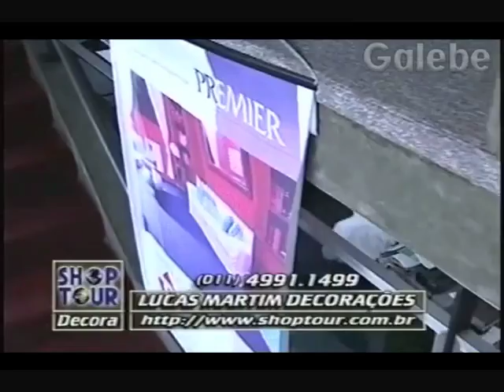LUCAS MARTIM DECORAÇÕES PAULO VERONEZI GALEBE 01 05 1998